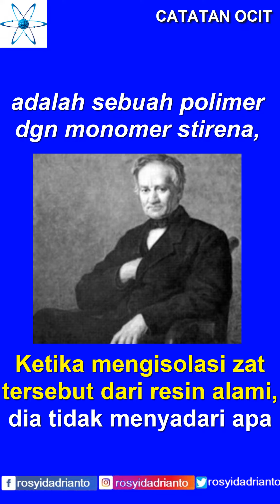Jenis Plastik Sintetis Part 6 - Polistirena (P S )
Polistirena adalah sebuah polimer dengan monomer stirena, sebuah hidrokarbon cair yang dibuat secara komersial dari minyak bumi.

Pada suhu ruangan, polistirena biasanya bersifat termoplastik padat, dapat mencair pada suhu yang lebih tinggi.

Stirena tergolong senyawa aromatik.

Polistirena pertama kali dibuat pada 1839 oleh Eduard Simon, seorang apoteker Jerman.

Ketika mengisolasi zat tersebut dari resin alami, dia tidak menyadari apa yang dia telah temukan.

Seorang kimiawan organik Jerman lainnya, Hermann Staudinger, menyadari bahwa

penemuan Simon terdiri dari rantai panjang molekul stirena, yang adalah sebuah polimer plastik.

Polistirena padat murni adalah sebuah plastik tak berwarna, keras dengan fleksibilitas

yang terbatas yang dapat dibentuk menjadi berbagai macam produk dengan detail yang bagus.

Penambahan karet pada saat polimerisasi dapat meningkatkan fleksibilitas dan ketahanan kejut.

Polistirena jenis ini dikenal dengan nama High Impact Polystyrene (HIPS).

Polistirena murni yang transparan bisa dibuat menjadi beraneka warna melalui proses compounding.

Polistirena banyak dipakai dalam produk-produk elektronik sebagai casing, kabinet dan komponen-komponen lainya.

Peralatan rumah tangga yang terbuat dari polistirena, antara lain:

sapu, sisir, baskom, gantungan baju, ember.

Karakteristik polistirena di antaranya :

Stabilitas dimensi yang tinggi dan shrinkage yang rendah

Temperatur operasi maksimal kurang dari 90 °C

Tahan air, bahan kimia non-organik, alkohol

Rapuh ( perpanjangan 1-3% )

Tidak cocok untuk aplikasi luar ruangan

Mudah terbakar

Ketahanan kerja pada suhu rendah (dingin): Jelek#trending